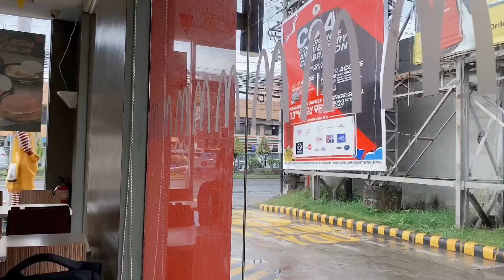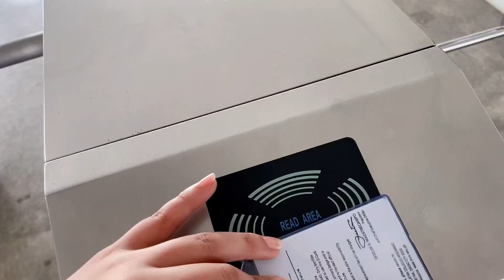Chemical Engineering | Limited Face-to-Face Classes at Malayan Colleges Mindanao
Students are already settling in comfortably on the campus with Malayan Colleges Mindanao's new hybrid-flexible learning.

Follow Janna Arcamo, a 2nd Year MCM Chemical Engineering student, as she takes her LF2F lab classes for a day and find out more about MCM's HyFlex setup!